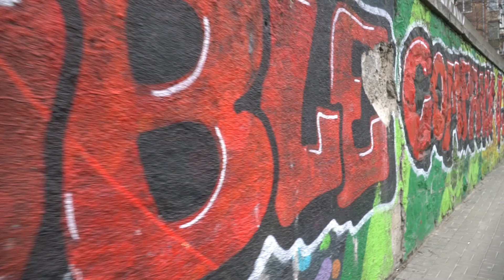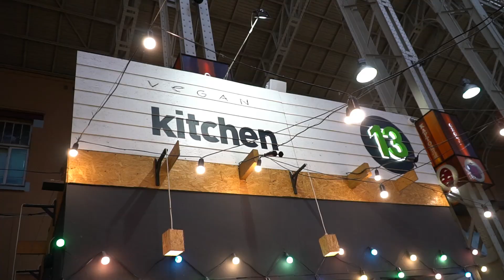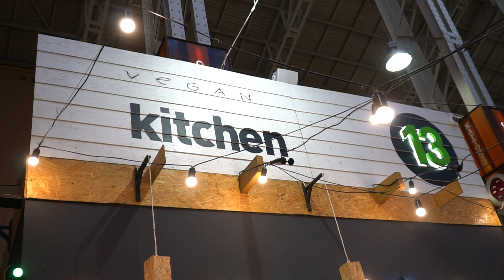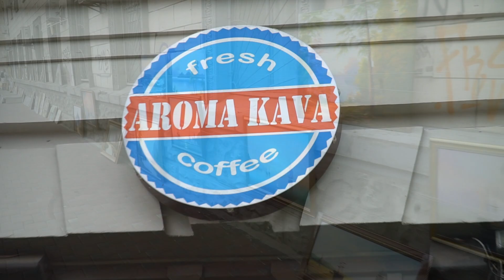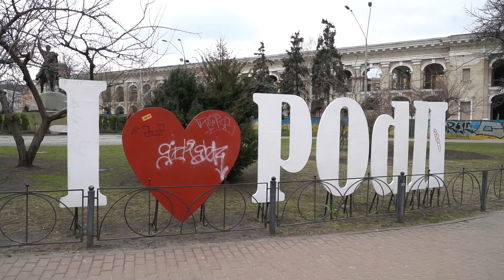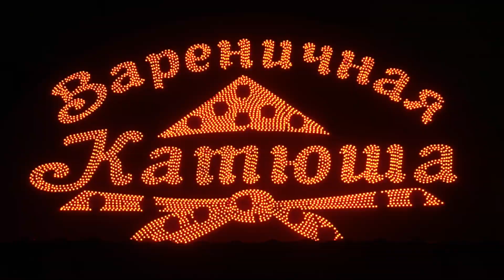KIEV, Ukraine: Europe's GREATEST city? UA - KYiV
Kiev (Kyiv), the Capital of Ukraine is our next destination in Europe.  A very proud city in a country which has taken its fair share of hardship ,from the past to the present day. We were so surprised by Kiev's sheer size and grandeur. Is this the greatest and most underrated city in Europe?? We will let you be the judge of that. :)

      beyond, thanks Jamesyboy Experiment.

      to make your purchases on Amazon - we will gain a small
      commission at no extra cost to you:

PERKS FOR YOU:

😎 AIRBNB - Enjoy £25 off your first booking when you sign up using our

😎 BOOKING.COM - Enjoy £15 credit when you make a booking through

ABOUT US:

😎 Morning, how are we? We are Adam and Corinne aka Jamesyboy
      Experiment. A couple since 2005, married in Las Vegas in 2016 and
      we live to travel. Together we search every nook and cranny to find
      the best every destination has to offer. We want to share these
      moments and experiences with you, so don't miss out on the fun, join
      us today! Jamesyboy Experiment